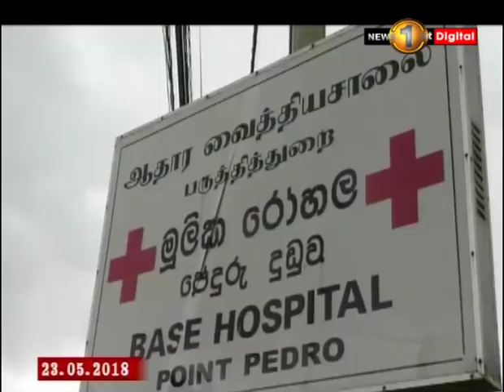News 1st: Prime Time Sinhala News - 7 PM | (28-10-2018)